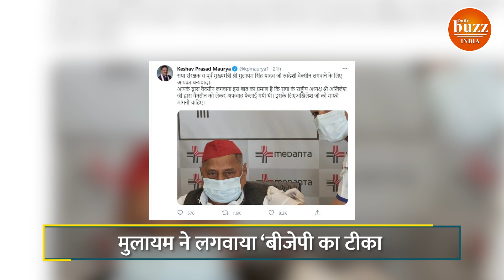Mulayam singh ने लगवाया "BJP का टीका", Keshav prasad maurya ने Akhilesh पर कसा तंज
Samajwadi Party founder-patron Mulayam Singh Yadav got the vaccine administered, along with this, the people of BJP started taunting Akhilesh Yadav. Recently, Akhilesh Yadav had refused to get the vaccine, saying that it is a BJP vaccine and no member of the Samajwadi Party will take this vaccine. when mulayam singh yadav got the vaccine, the Deputy CM of UP congratulated him by tweeting and also told Akhilesh Yadav that you had spread rumors about the vaccine, you should apologize for it.